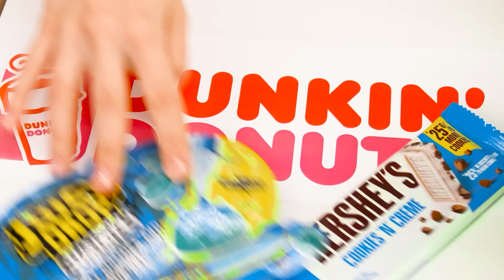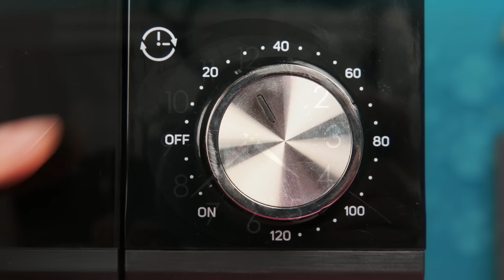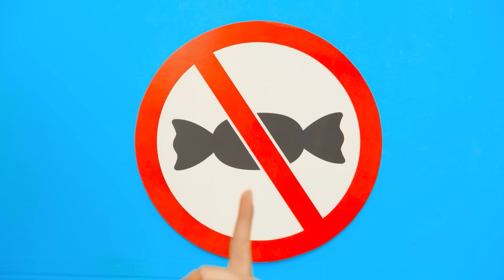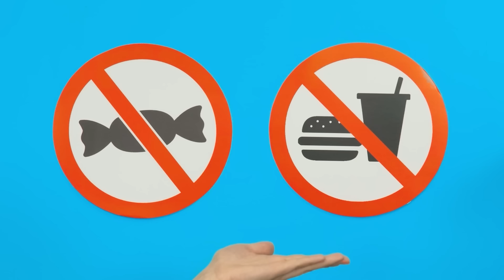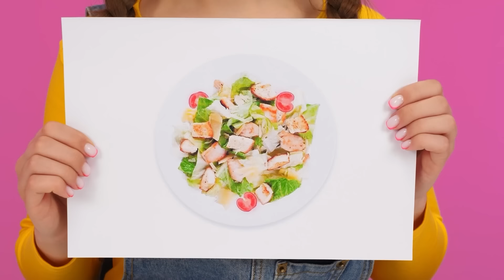Wednesday vs Oma: Koch-Challenge | Küchenkrieg von Fun Fun Challenge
Der heutige Tag wird sehr lustig und interessant! Machen Sie sich bereit für eine neue kulinarische Herausforderung!